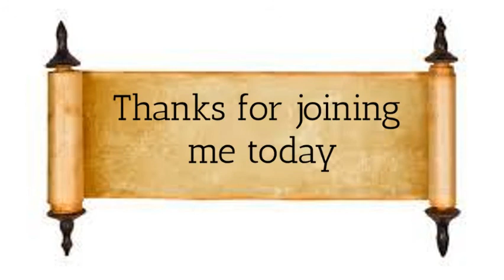Kids Corner, Sept. 27: 2nd Isaiah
If you haven't seen the first part of the story of the prophet Isaiah, watch that one first, and then come back.